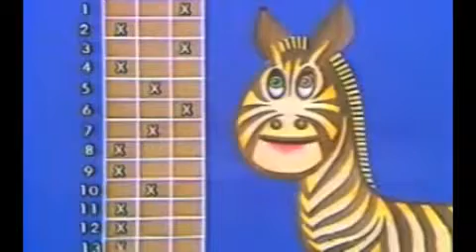Zebrinha do Fantático dos Anos.80 HDjBetoMixCriciúma